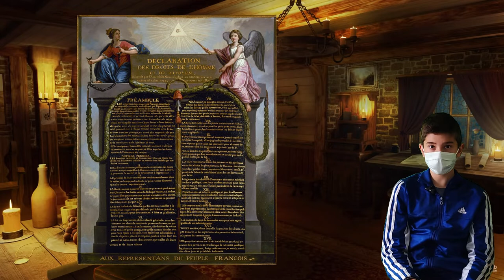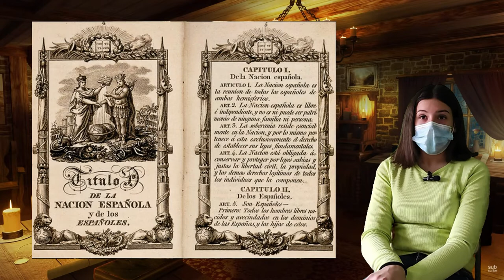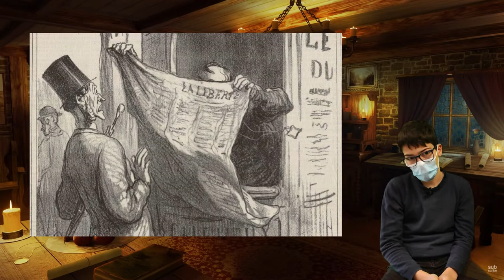España en el siglo XIX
¿Quieres conocer la historia de España en el siglo XIX? El grupo de 6ºA del C.E.I.P. Rafael López de Haro te acercan la historia. ¡Aprende con nosotros!